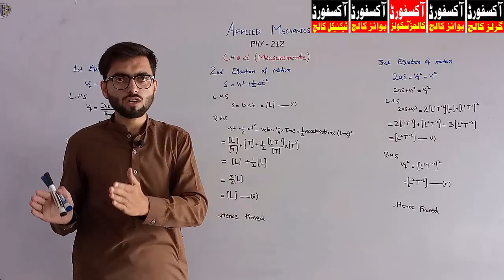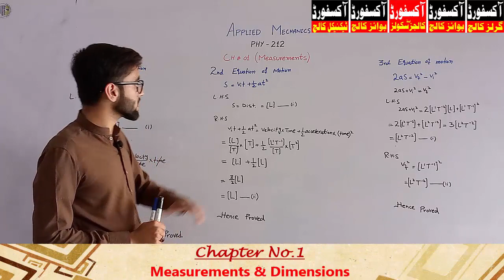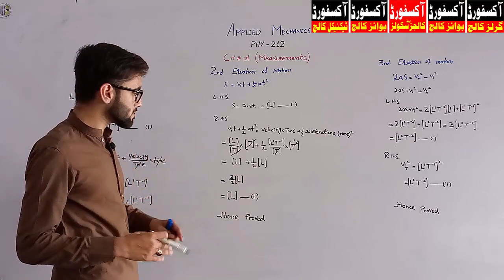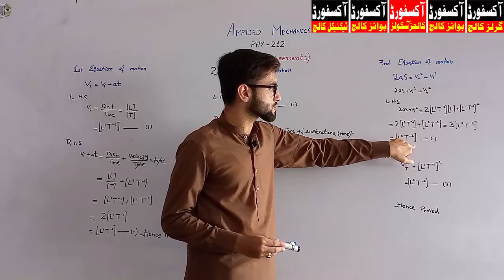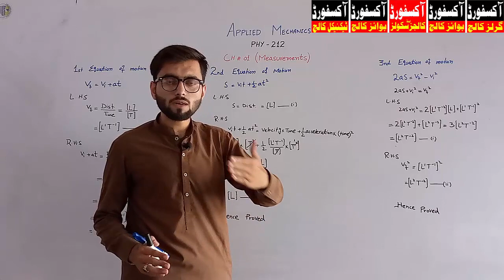Lec. 2 | Applied Mechanics | Phy 212 | Equations of Motion | DAE Mechanical 2nd Year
Chapter No. 1  ( Measurements and Dimensions )
Applied Mechanics
Topic: Equations of Motion